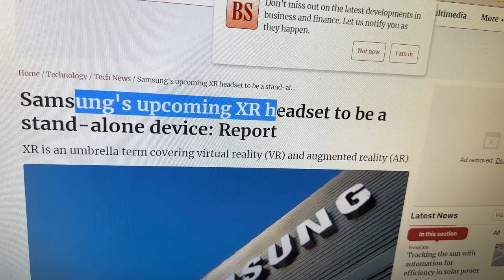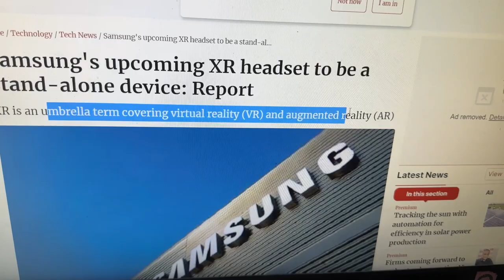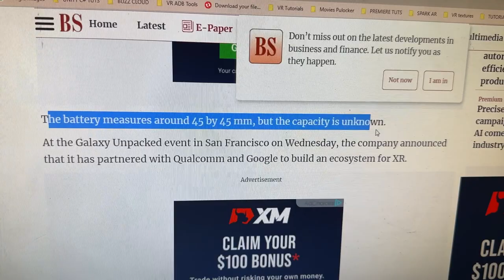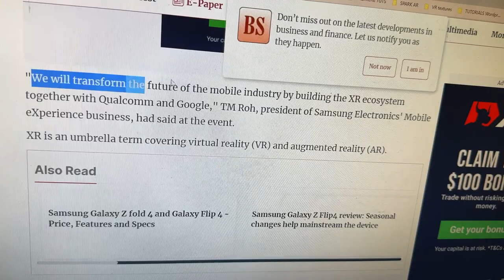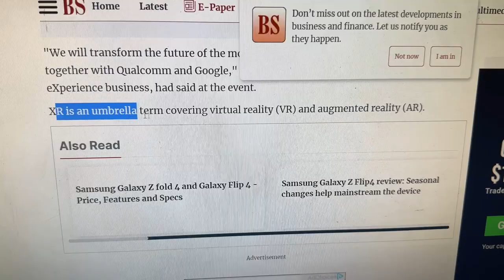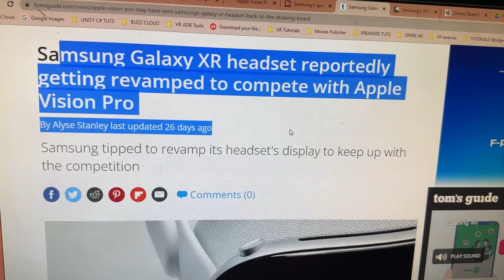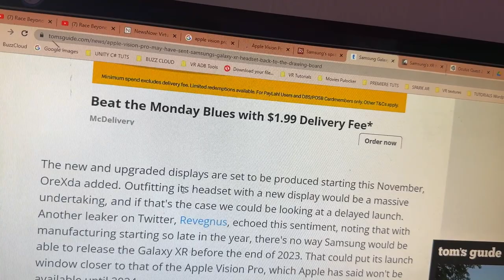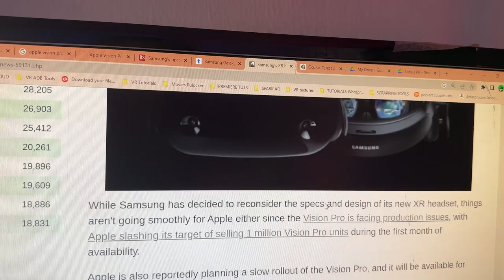BREAKING VR NEWS! SAMSUNG TO DELAY XR HEADSET CONFIRMED! VISIONPRO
BREAKING VR NEWS! SAMSUNG TO DELAY XR HEADSET CONFIRMED! Due to VISIONPRO competition by Apple!

In an effort to keep up with its competitor, Apple Vision Pro, Samsung is reportedly making significant changes to its upcoming Galaxy XR headset. This move comes after Apple's announcement, which showcased the impressive pixel density of the Vision Pro headset. Previously, Samsung had plans to develop a mixed-reality display with a pixel density of 2,000 PPI. However, in response to Apple's offering, the South Korean tech giant has decided to upgrade the Galaxy XR display to 3,000 PPI. Let's delve into the details.

Samsung Responds to Apple's Vision Pro:
Apple officially confirmed that the Vision Pro headset will feature twin Micro OLED displays with a total of 23 million pixels. According to a Display Supply Chain Consultants report, this translates to a pixel density of approximately 3400 PPI. Noted tipster OreXda suggests that Samsung, in order to keep up with the competition, has chosen to upgrade the Galaxy XR display to 3,000 PPI.

Production Plans and Potential Delay:
OreXda further reveals that the new and improved displays for the Galaxy XR headset are scheduled to commence production in November. However, upgrading the display represents a significant undertaking, and this could potentially lead to a delayed launch. Another Twitter leaker, Revegnus, echoes this sentiment by pointing out that starting manufacturing late in the year makes it unlikely for Samsung to release the Galaxy XR before the end of 2023. Consequently, the launch window for the Galaxy XR could align more closely with that of the Apple Vision Pro, which Apple has stated won't be available until 2024.